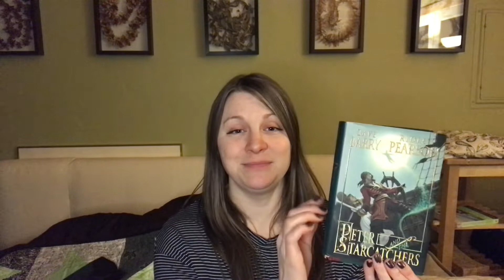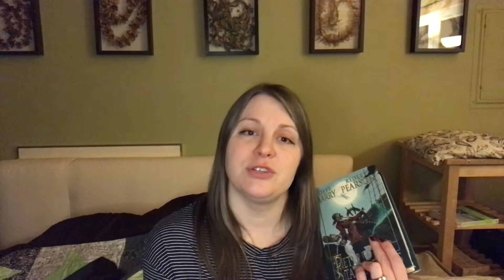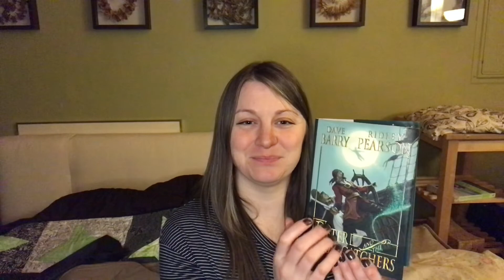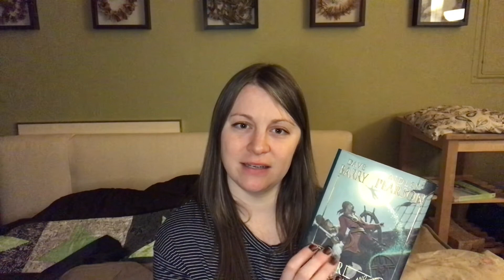Next Four Chapters of Peter and the Starcatchers! Soft Reading ASMR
Join me for Chapters 14-17 in Peter and the Starcatchers! There is a heater for the first four minutes that is kind of distracting but don't worry! I turned it off eventually haha. Enjoy!